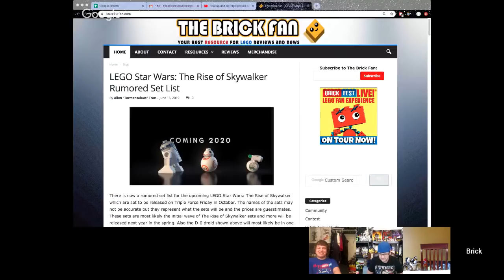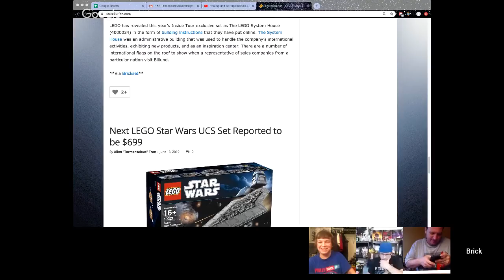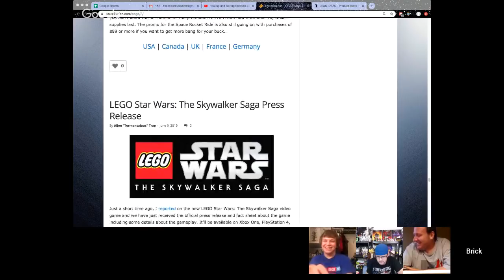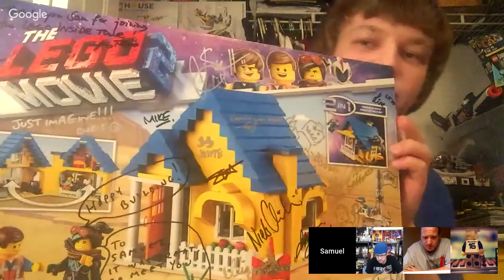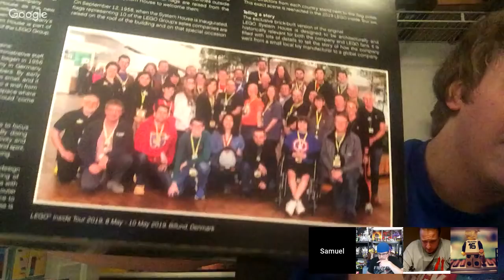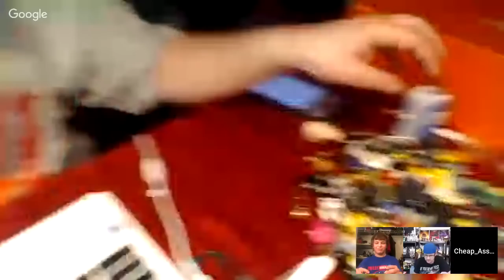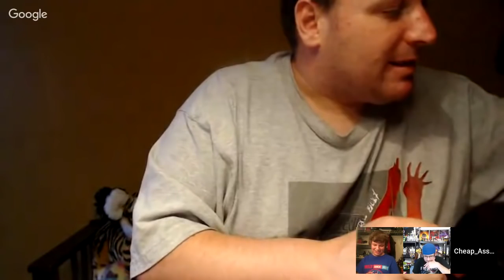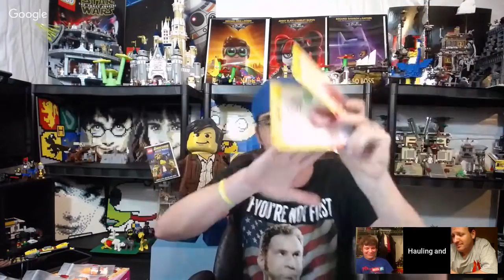Hauling and Balling Episode #203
3 of the Coolest Guys on YouTube Talking Everything Lego
Special Guest Master Builder Productions aka Samuel